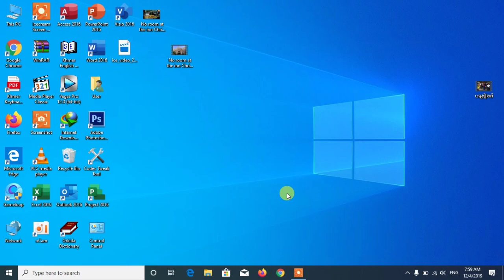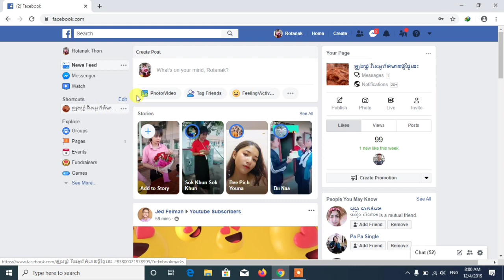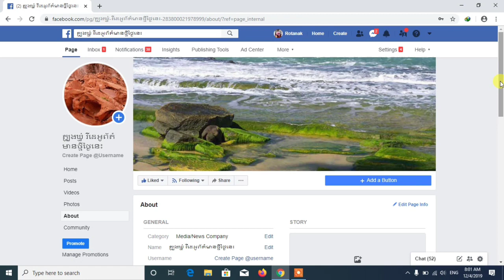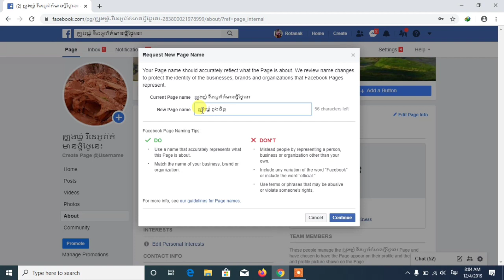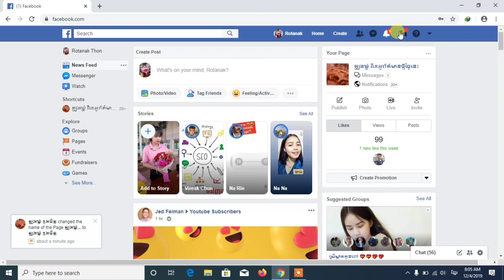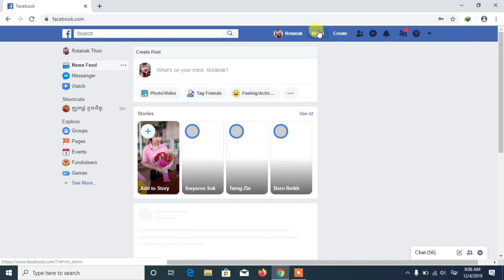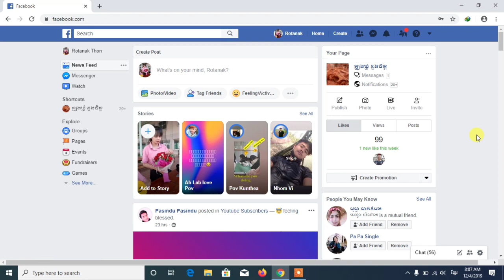របៀបដូរឈ្មោះហ្វេសបុកផេក (facebook page)|how to change facebook page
shares Education,Learning and Knowledge
របៀបដូរឈ្មោះហ្វេសបុកផេក (facebook page)
how to change facebook page